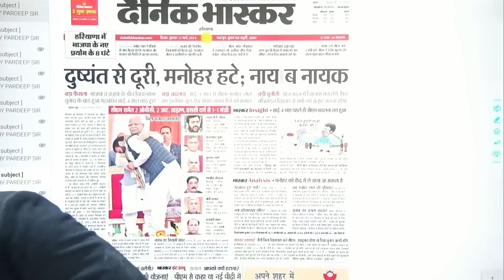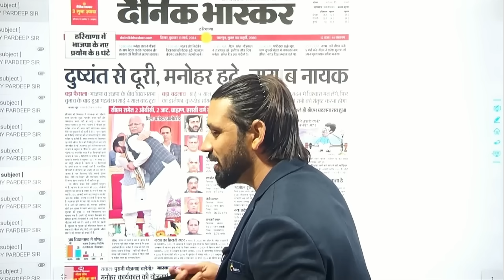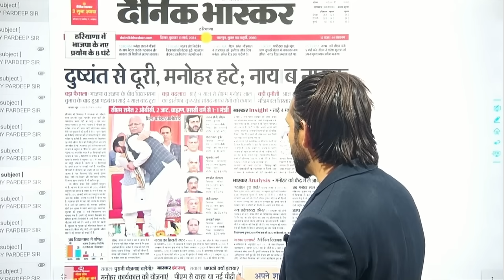Haryana New Bharti Old Result | न्यू मुख्यमन्त्री बनने पर भर्ती का क्या होगा | नया मंत्रिमंडल